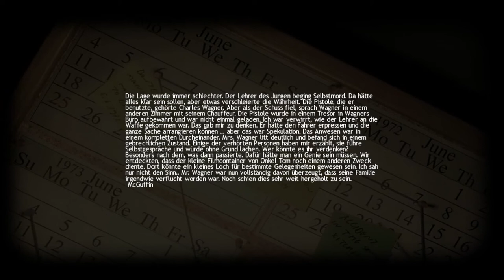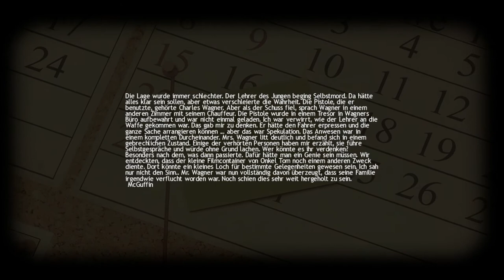Let´s Play Lucius №. 10 ║Ich hasse Mathe [deutsch] [HD+]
LUCIUS: SON OF THE DEVIL
Adventure von Shiver Games / Lace Mamba

LET'S PLAY LUCIUS: SON OF THE DEVIL